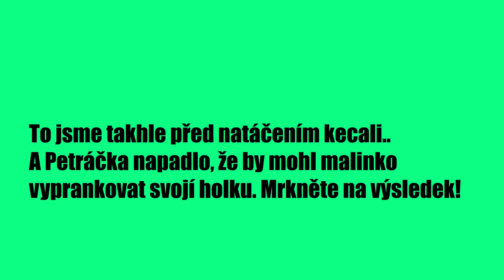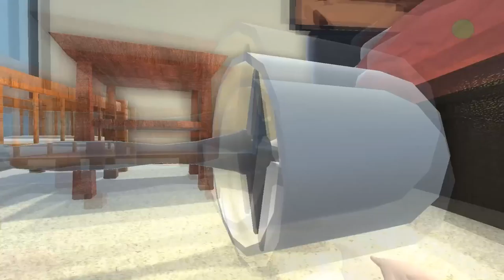Whos Your Daddy ( Český Let's Play ) - Vidličky v zásuvkách! w/ Petráček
↓ !Otevři Popisek! ↓

Whos Your Daddy!
Multiplayerová hra ve které máte za úkol zachránit dítě a nebo v
opačném případě, snažit se zabít :) Ale hrát s nějakýma random
typanama by byla nuda, tak tu máme Petráčka!

 ↓ Odkazy ↓

                                     theogy.cz
  theogycz
  ►Komentář
►Hudba ve videu:
Intro - ?!